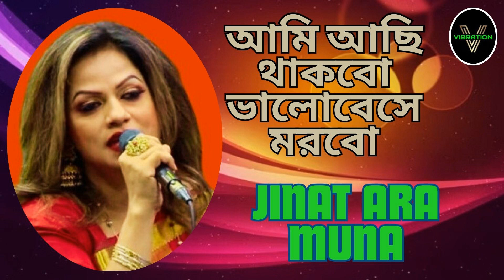Dohai Lage Tomar // Jinat Ara Muna // Vibration Music Planet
VIBRATION is a popular Bengali music channel. Its slogan is– “BANGLA MUSIC IN HEART”. The purpose of this channel is to present the tasteful Bengali songs to the song-crazy people. VIBRATION started its journey on 05/04/2019 to deliver timeless and popular Bengali songs to future generations. Bengali movie songs, baul songs, folk songs, patriotic songs, devotional songs, modern songs–whatever the genre, as long as it’s wholesome and entertaining, VIBRATION has been trying to promote those songs on YouTube for the esteemed audience. We hope- music lovers stay with VIBRATION as a development partner.